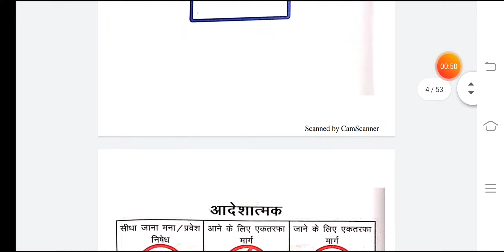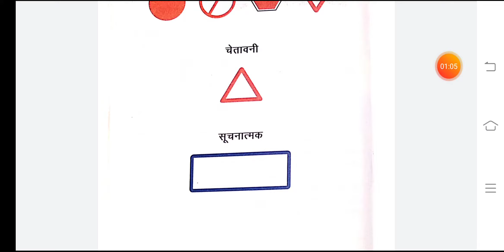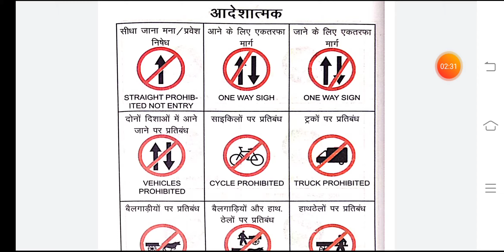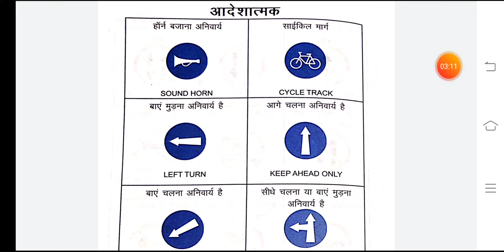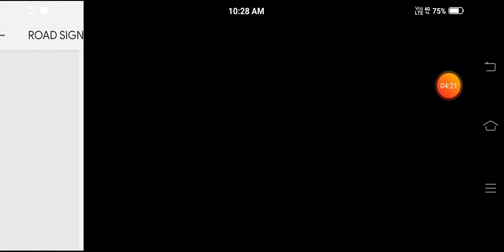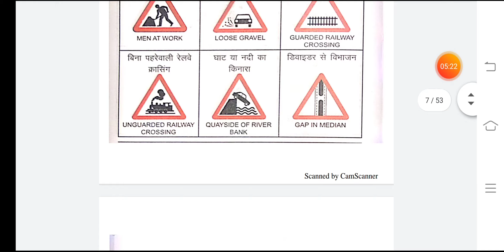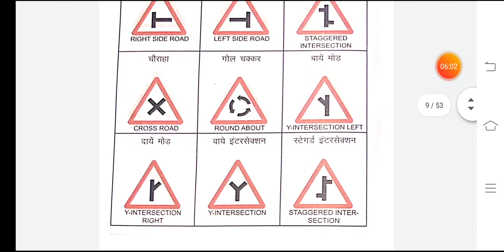Learning Licence Test Question /LL Test/Learn Traffic Sign/RTO Test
About This Video - Learning Licence Test Question/LL Test/Learn Traffic Sign/RTO Test
a traffic signal board indicating school ahead is an equilateral triangle with side a,
2 phase traffic signal,
traffic signal 2 movie,
tesla model 3 traffic sign recognition,
3m traffic sign,
mazda 3 traffic sign recognition,
3 traffic signals,
3 phase traffic signal,
3 idiots traffic signal scene,
traffic signal part 3,
4 traffic signs,
4 phase traffic signal,
4 way traffic signal project,
4 way traffic signal,
traffic signal part 4,
traffic signals mpeg 4,
traffic sign 5 t meaning,
mazda cx 5 traffic sign recognition,
5 traffic signals,
5 traffic signs,
draw 5 traffic signs,
draw any 5 traffic signs,
traffic signal part 5,
traffic signal part 6,
golf 7 traffic sign recognition,
traffic signal part 7,
traffic signal part 9